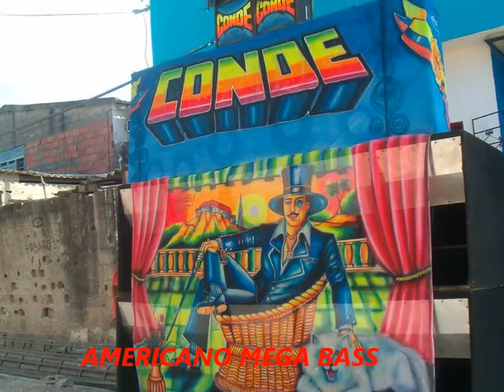La Mua N2 - El Conde la potencia mundial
Administrador: Francisco "Pacho" Majon